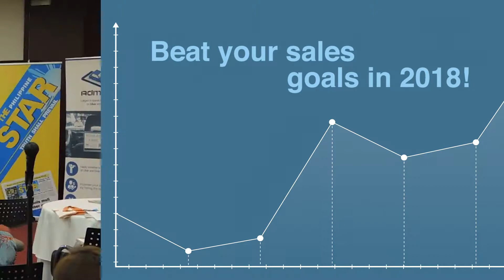Salesmanship Seminar 2018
AIM Conference Center
Makati City, PH